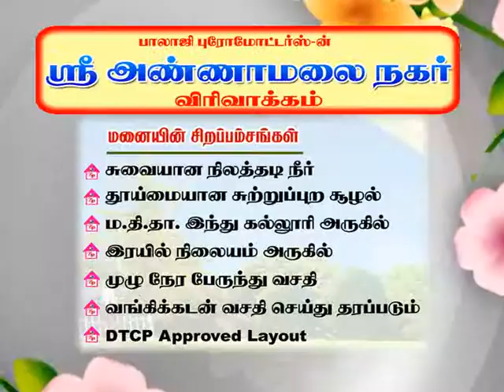கொலு கொண்டாட்டம் -67-Kathir TV- (No.1 Web Tv in Tirunelveli)